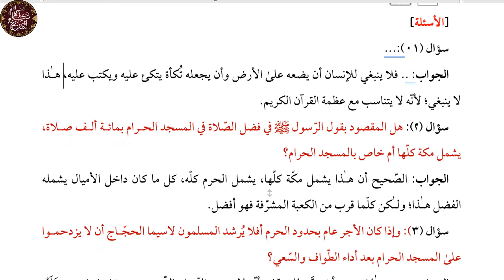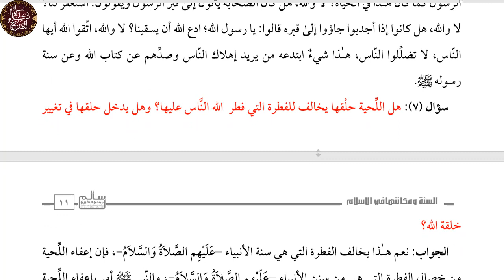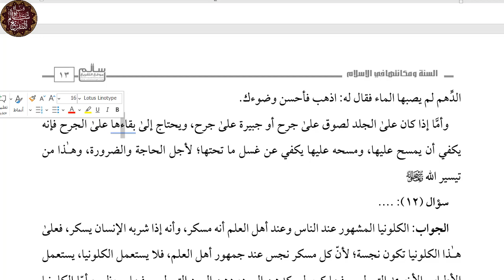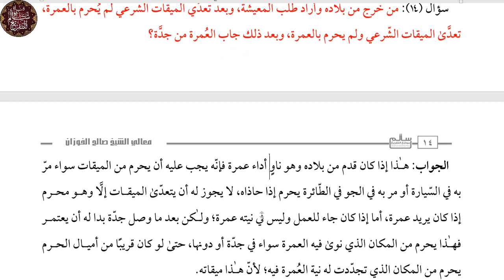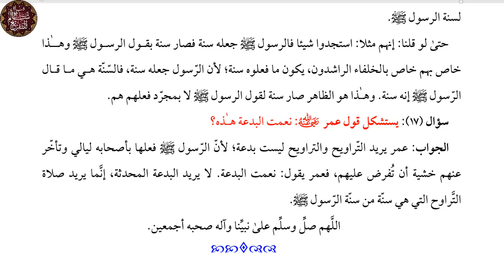محاضرة السنة ومكانتها في الإسلام صالح الفوزان